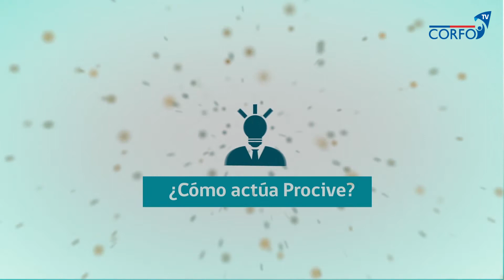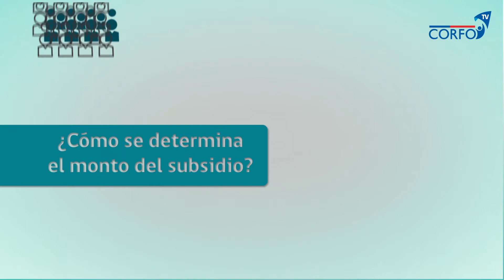Corfo | 1er Capítulo CORFO TV | Postula Ya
Entérate de los Programas y Concursos abiertos. En esta oportunidad, te presentamos PROCIVE e Ipro